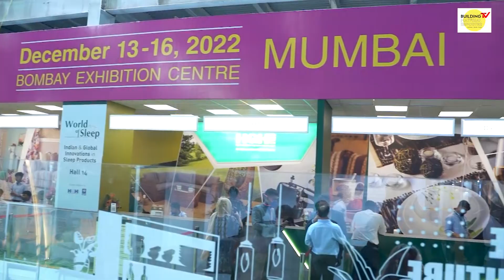The exclusiveness of MKR Carpets witnessed | HGH India 2022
Mirzapur Kaleen and Rugs is an unconventional carpet brand launched with a vision to make carpets affordable and available for everyone. Mirzapur Kaleen marked their presence at one of the finest exhibitions, HGH, India 2022. With striking and breathtaking carpet collections, MKR received awesome feedback from consumers and visitors. To know more about Mirzapur Kaleen and Rugs’ standing and their portfolio, watch the video.